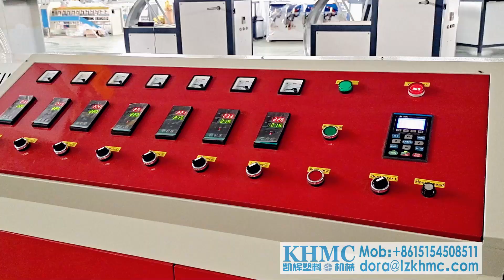Polypropylene Synthetic Macro PP Fiber Reinforced Yarn Extrusion Making Machine/ Production Line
This concrete fiber extruding machine made by KHMC is suitable for different types of fibers, including the Danline type, embossing type, twisted type, joint-hole type, net type, etc.

The production line uses PP PE as the raw material, which is heated and melted, drawn, then cooled, then heated and stretched by the extrusion line. Special devices can also be added, like embossing device, netting device, and devices with other special treatments to make the finished product take on different shapes. The extrusion line cooperates with the cutting machine, sometimes, as well as twisting machine, to obtain the final product. The equipment is easy to operate, and only one person is required for each process. Our company provides a full set of technical support and after-sales service to ensure smooth production for customers.

KHMC is a manufacturer with over 30 years experience in plastic machinery. We have full production line from recycling machine which can make pp pet flakes and granules and extrusion machines which is used to make flat yarn and monofilament.